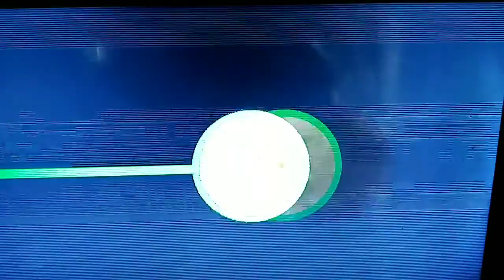Mga Ibat ibang uri NG ibon sa ibang bansa part#2 kahamog TV vlog ❤️😊